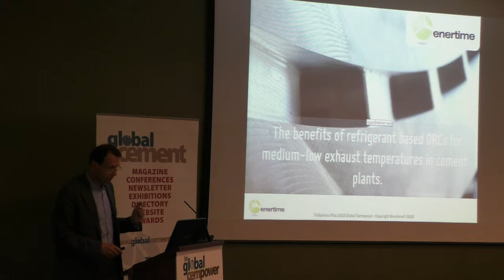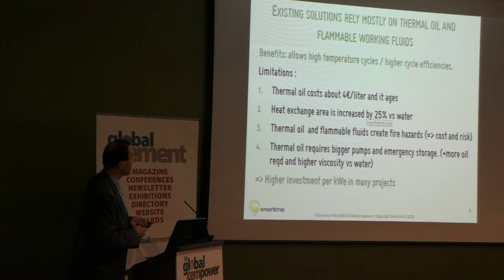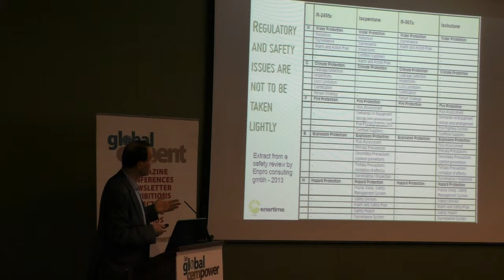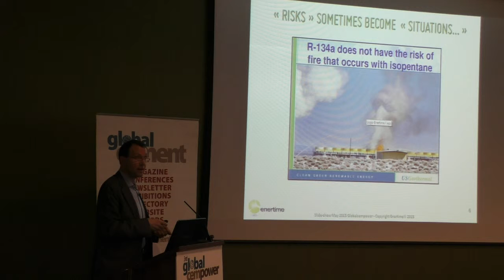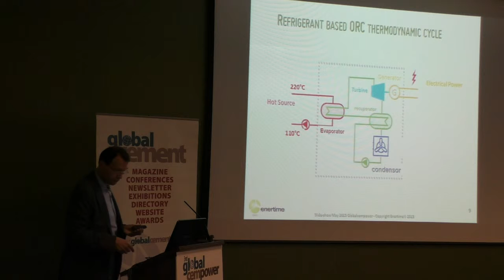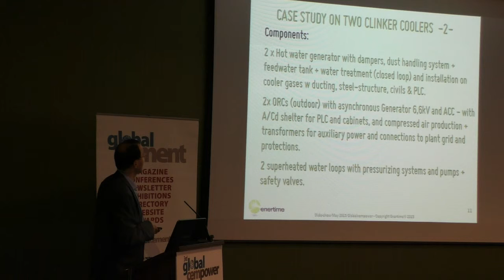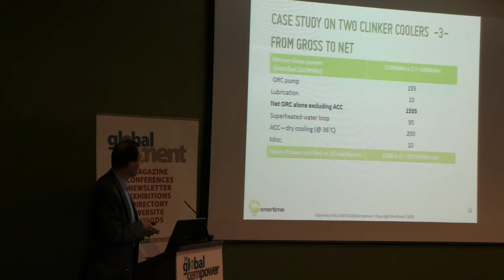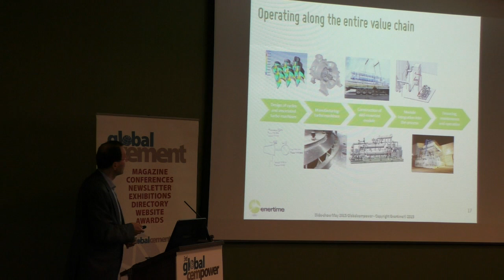Benefits of refrigerant-based ORCs - Global CemPower conference 2015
The benefits of refrigerant-based ORCs for medium-low exhaust temperatures recovery in cement plants, Pierre du Baret, Enertime. Presentation given at the Global CemPower conference on electrical power in the cement and lime industries, 1 - 2 June 2015, London, UK.